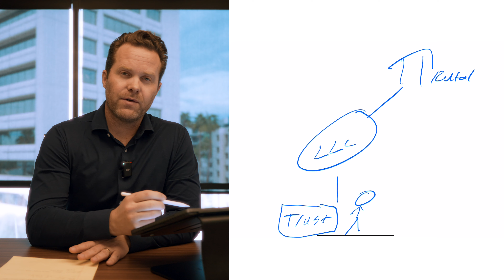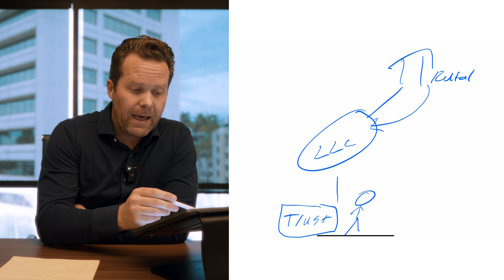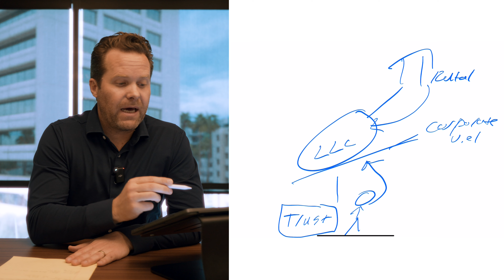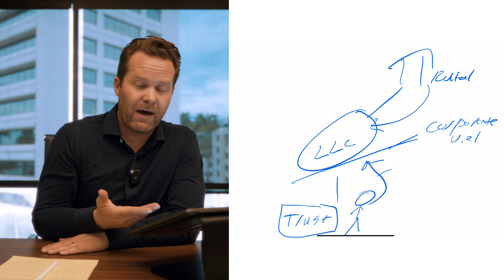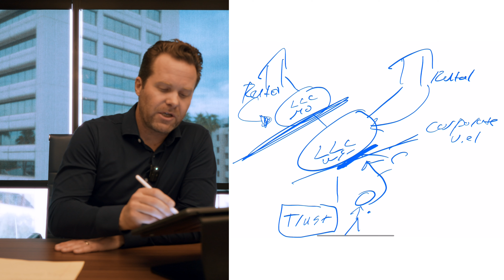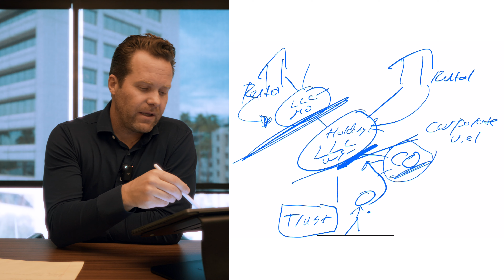Watch This Before Setting Up Your LLC...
Picking the right state for your LLC! I am breaking it all down, ditching the jargon, and helping you understand how to choose where to set up your business or real estate gigs.

Key Points Covered:

- State Selection Insights: Learn why choosing a specific state for your LLC goes beyond tax considerations, focusing primarily on asset protection.

- Asset Protection Defined: Understand the core reason behind LLC establishment – safeguarding your assets against potential liabilities.

- State-by-State Variations: Unveil the diverse asset protection offerings among different states and how they could impact your LLC.

- Location-Specific Guidelines: Grasp the importance of setting up your LLC in the state where you conduct business or own property.

- Wyoming, California, and More: Explore standout states offering unique advantages and drawbacks for LLC formation.
To get help with your LLC and ensure you are making the right decisions make an appointment with my team at KKOS Lawyers, here is the link!
Schedule a Free 15-minute new account phone appointment with one of our experienced Senior Account Executives regarding a Real Estate IRA or a Self-Directed IRA.
Found this video helpful? Click the Like button & share with others. Don't forget to leave your questions in the comment section below!